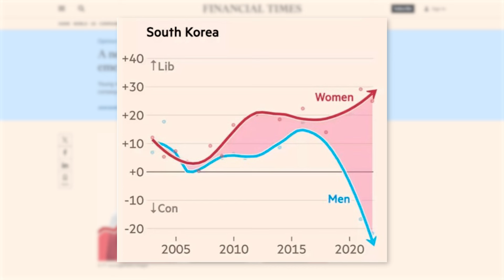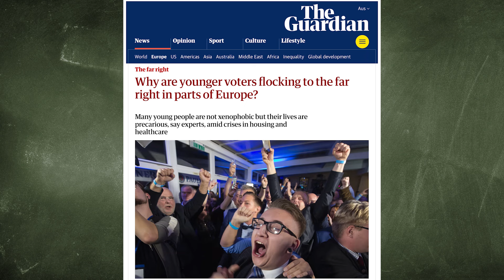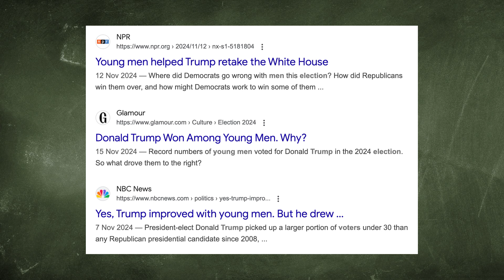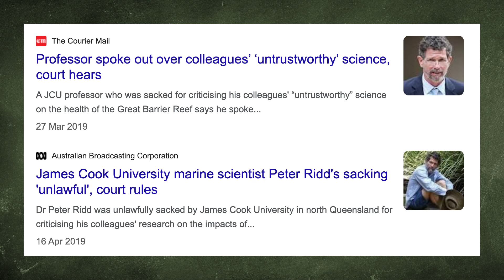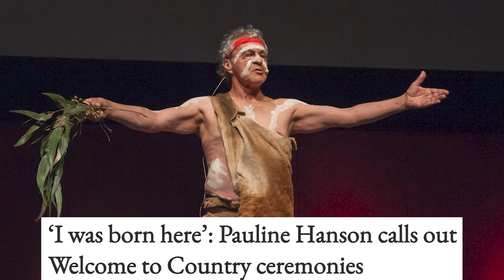American young men will save the world again. They reject Woke.